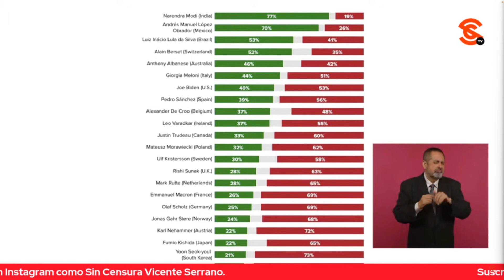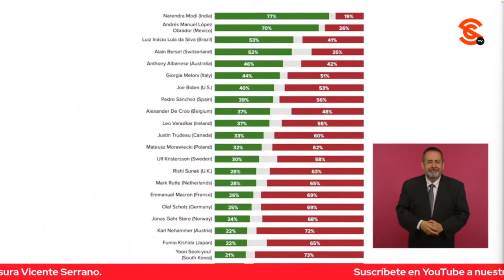AMLO QUIERE VER MARCHAR A PIÑA Y A AGUILAR, AHORA QUE TIENE 70 DE APROBACIÓN CON MORNING CONSULT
El presidente López Obrador advirtió que como ya no los ven los reaccionarios, que quedó claro que la mañanera los altera mucho y mejor por su salud mejor no se molesten iba a compartir algo que seguramente no le va a gustar a los f4ch0s… Asimismo, cuestionó si vamos a ver marchando a la señora [ministra presidenta Norma] Piña y a Aguilar (se refiere al calderonista Luis María Aguilar). A continuación, presentó el informe semanal de la empresa demoscópica estadounidense Morning Consult en el que destacan que tiene el 70 por ciento de aprobación de los mexicanos y que se mantiene como el segundo líder a nivel mundial con mayor respaldo